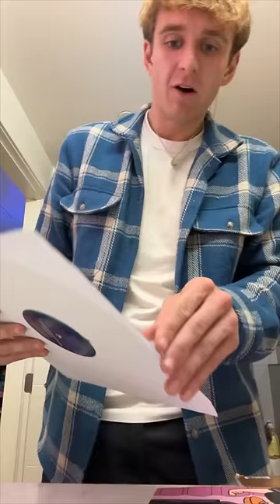The most unfortunate series of events🥸 w Carter Kench